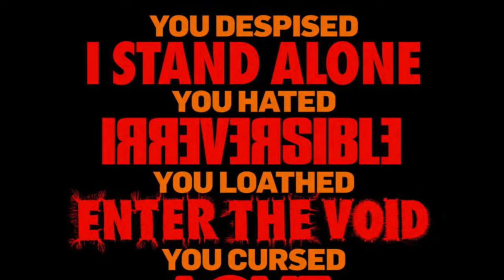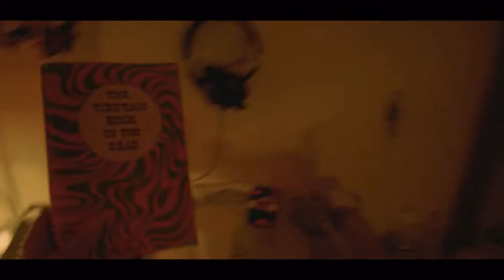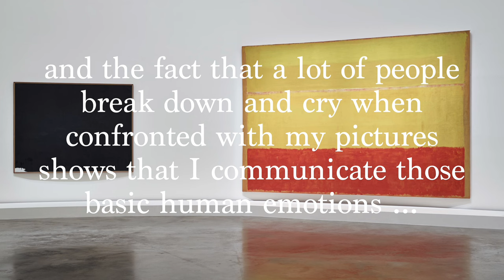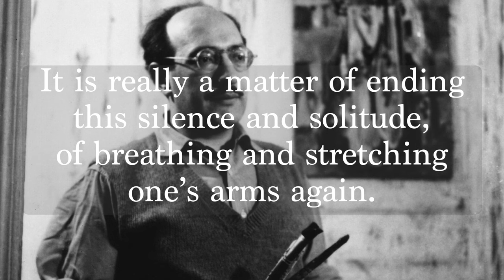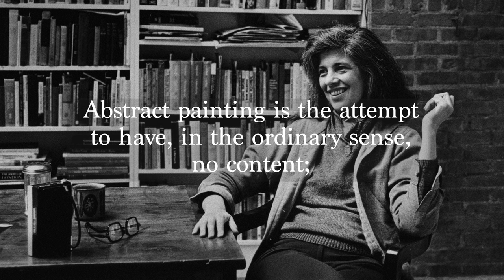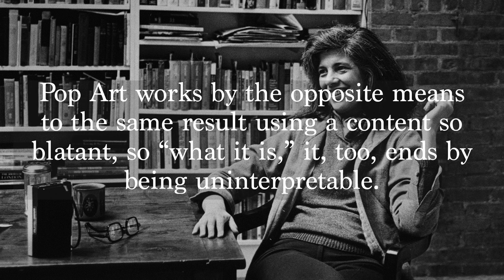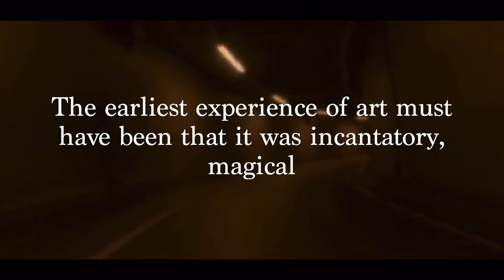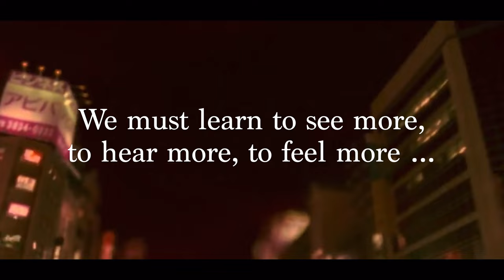Enter the Void & Mark Rothko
Hey! In this video I discuss the similarity of my experience with the work of Abstract Expressionist Painter Mark Rothko and Gaspar Noe's 2009 film Enter the Void.